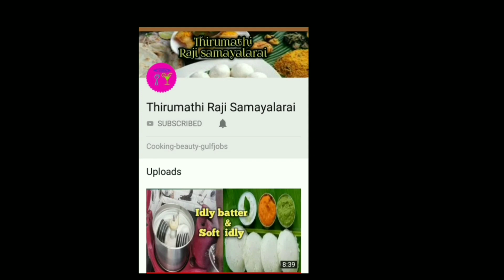Nighties online sale/Free shipping/ lowprice/ neck design nighty/cotten nighties/Thirumathi Raji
nighty for sale /Beauty nighties//Wholesale rate  /Women's Nighty 2019 /Low Price from Direct Manufacturer
  BrandedNighties Wholesale/Retail sale/Contact /குறைந்த விலையில் Contact mail. Comments section.
 for sale /Beauty nighties//Wholesale rate  /Women's Nighty 2019 /Low Price from
 sale/Beauty nighties/low price/Quality  nighties/Thirumathi Raji

Nighties online sale/ low price with free shipping/Beauty nighty/chudidhar cut moden nighty
chudidhar neck design nighty/Beauty nighty/Thirumathi Raji
we are not responsible for any loss or damage.
Slight  colour variations from photo to original is always applicable.
No exchange
No refund
No any less
Dispatch time 6to 8days
COD not available
Book fast  🙏🙏
Courier service if not available in your area you have to go & collect in near available  location.